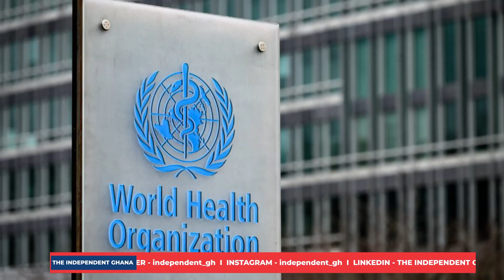Dangerous new mosquito breed invades Ghana - GHS confirms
The Ghana Health Service (GHS) has confirmed the presence of a new kind of mosquito in the country, Anopheles Stephensi.